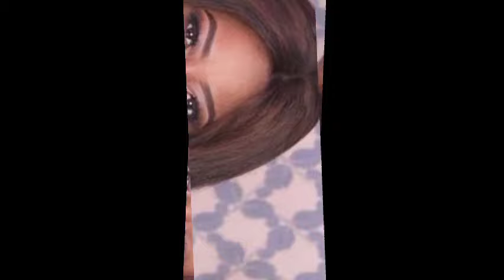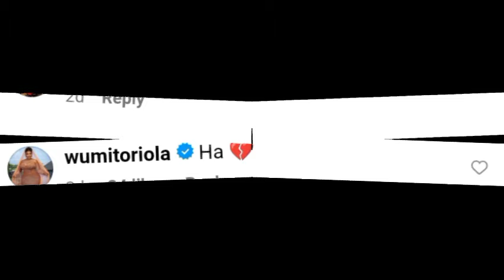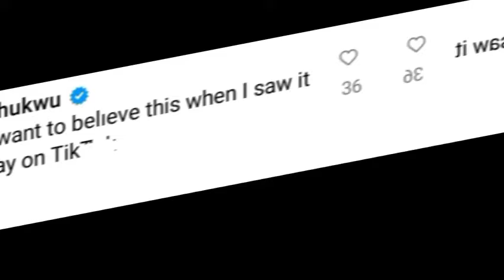RIP 2024 alone, 10 talented Yoruba movie makers Nollywood that díed in 2024 | their State Real Age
Latest Yoruba movie 2024 this week
Yoruba movie 2024
New Yoruba movie 2024 latest this week

Odunlade Adekola new movies

Lateef Adedimeji movies

Toyin Abraham movies

Kolawole AJEYEMI movies

Mo Bimpe movies

Oyebade Adebimpe movies